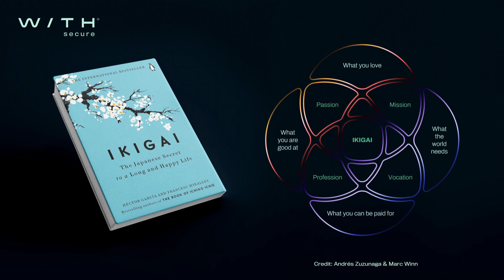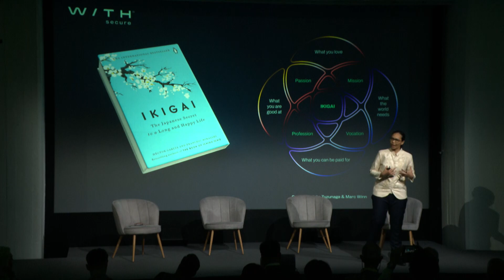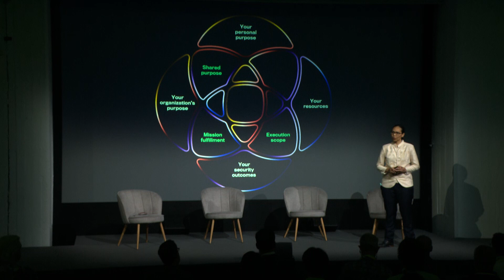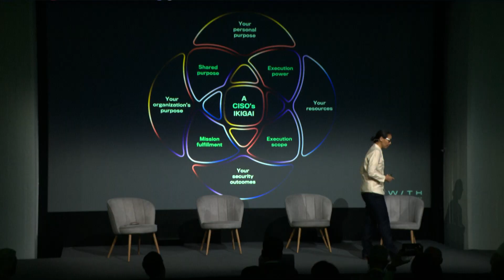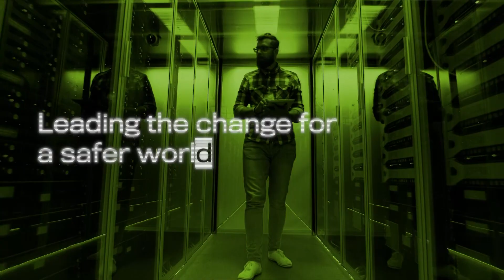KEYNOTE Christine Bejerasco at SPHERE24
Have you heard of the term ‘ikigai’? At SPHERE24, Christine Bejerasco, CISO at WithSecure, explains the concept in her keynote presentation, telling the audience why it relates directly to them.